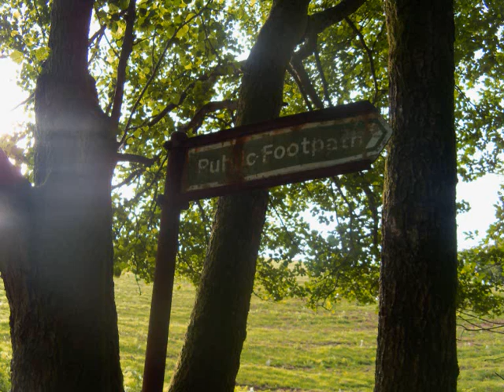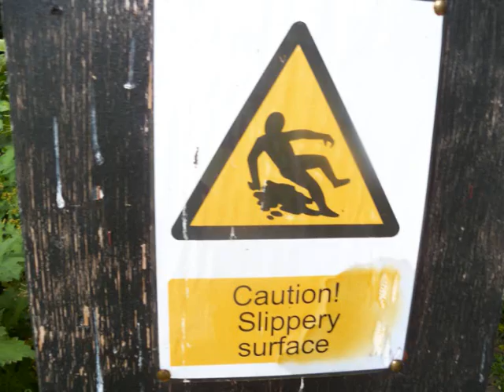Ferlnlea + Twmbarlwm Walks with Jack (no background music)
I've been for two walks with Jack and my Kodak EasyShare Z915 to Fernlea, Risca and also been up Twmbarlwm, from Risca to Cwmcarn Scenic Drive. These photos have been took by me and Jack.